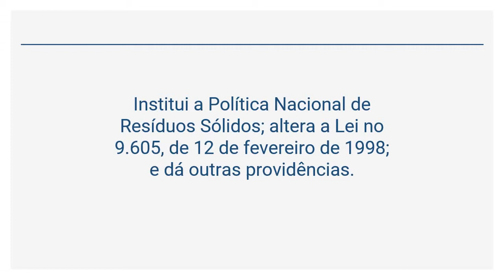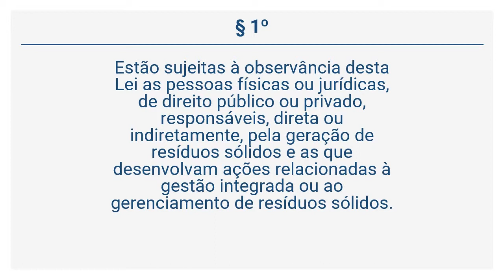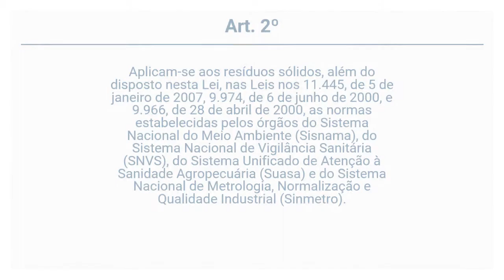Lei 12.305/10 - Política Nacional de Resíduos Sólidos (Art. 1º a 2º)